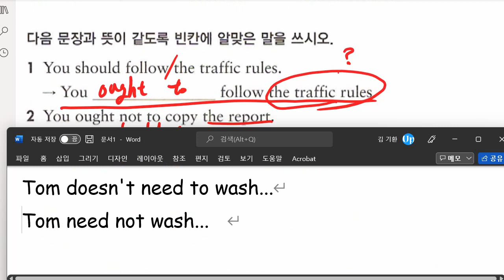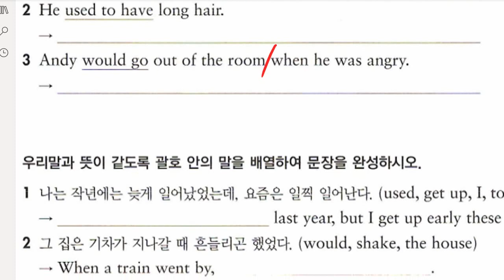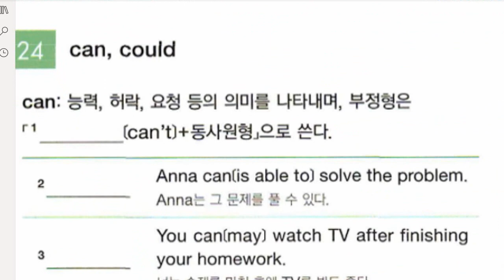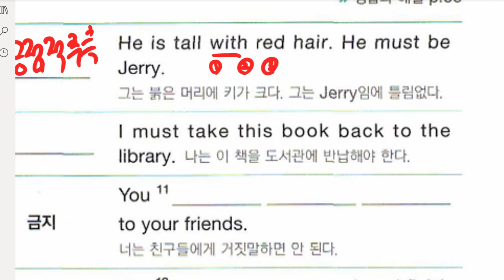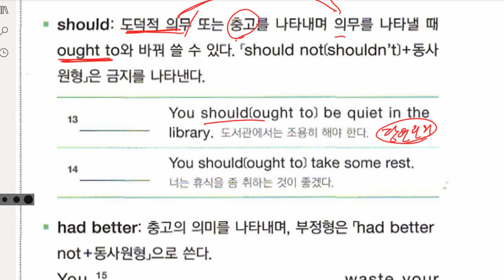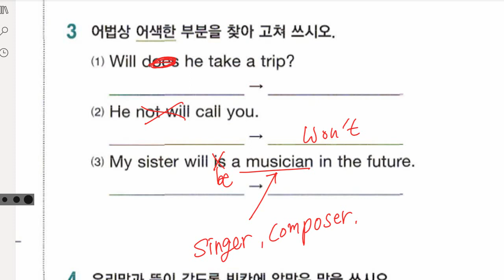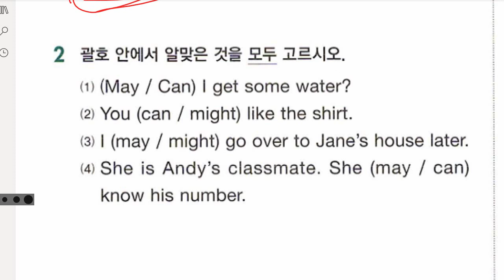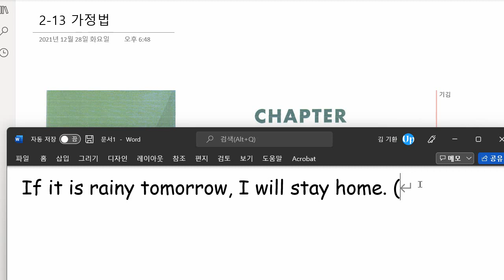중2 2022 01 18 문법 조동사